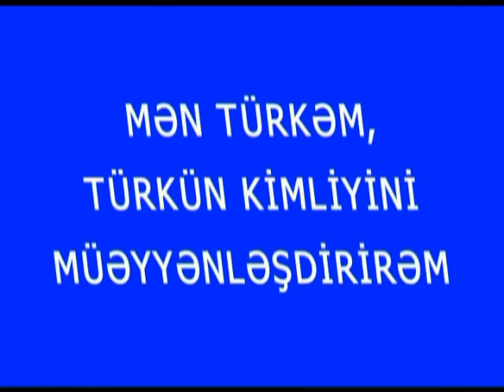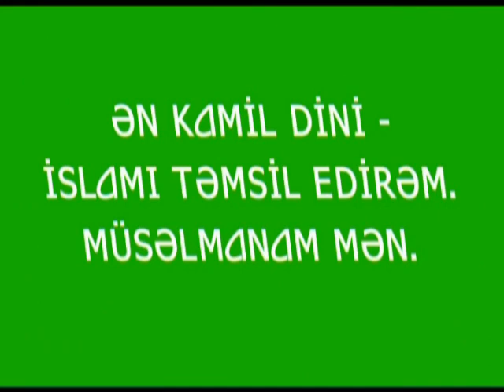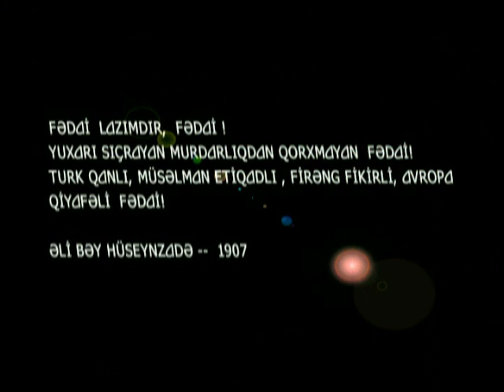Şənbə Gecəsi Sevil Nuriyeva ilə - Cumhuriyyətimiz ~ Hissə 1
Şənbə Gecəsi Sevil Nuriyeva ilə.
Verlişin qonaqları: Şamil Vəliyev, Tünzalə Ağayeva, Azər Turan.
~ Hissə 1